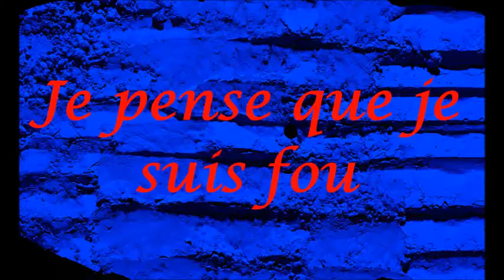Châssis Ford Escort XR3 mk3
Châssis Ford Escort XR3 mk3 mis en peinture en 1998